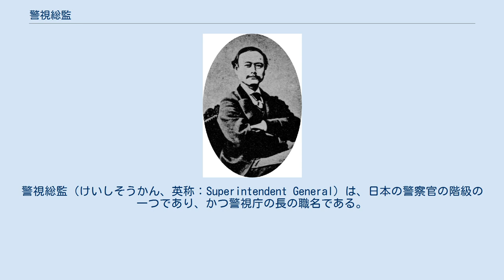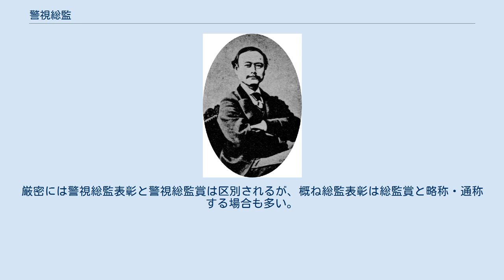警視総監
日本の警察_(階級)
警視総監（けいしそうかん、英称：Superintendent General）は、日本の警察官の階級の一つであり、かつ警視庁の長の職名である。
日本の警察官の階級としては最高位であり、序列としては警察庁長官に次ぐ第2位に位置している。
 近代警察制度の黎明期である1874年1月15日、東京に内務省の機関として東京警視庁が設置され、その長には、後年「日本警察の父」と呼ばれた川路利良が任命された。
長官の呼称は「警視長」「大警視」と名を変えたが、1881年1月14日、警視庁が再び設置された際に「警視総監」と定められた。
 内務大臣に直属し、内務次官、警保局長とともに「内務三役」と呼ばれた重職であり、勅任官である高等官一等または二等（陸海軍中将または少将と同格。府県知事と比較しても上位または同格）の者が補された。
とくに一等官在職6年以上で警視総監である者は、親任官待遇の対象となった。
貴族院議員に勅選されるなど退任後も栄達した者が多い。
 内務大臣の指揮監督を受け、東京府（1943年から東京都）の警察・消防と内務大臣が特に指定する衛生事務を管理し、各省の主務に関する警察事務については、各省大臣の指揮監督を受けた。
 敗戦後、1947年に制定された警察法（昭和22年法律第196号）により内務省は解体・廃止され、明治以来の国家警察は一旦幕を閉じ、新たに「国家地方警察」と「自治体警察」（市町村警察）の二本立てとした。
特別区（旧東京市）の区域は、特別区が連合して自治体警察を置くものとした（警察法第3章第4節）。
このため東京都は1948年3月2日、「警視庁設置等に関する条例」（昭和23年東京都条例第22号）を公布し、自治体警察の名称を「警視庁」、長である警察長の名称を「警視総監」と定めた。
1948年3月7日、警察法施行に伴い、高級官吏であった警視総監は、地方公務員（特別区の警察長）の職名として残された。
警視庁 (旧警察法)には、警視総監などを除いて主に傍系や巡査から特進で昇進した非高文組が配属された。
 一方、内務省警保局の後継である国家地方警察本部は、旧警視庁本部に「国家地方警察東京都本部」を設置。
本来は、国家地方警察東京都本部は、東京のうち、自治体警察を置かない町村（市及び人口5000人以上の町村には自治体警察を置いた）についてのみ警察機能を行うものであるが、実際は公安警察などの国家警察機能を継承した。
国家地方警察東京都本部には、高文組の旧内務官僚のエリートが配属された。
 1949年9月、GHQの意向で大阪市警視庁が設置され、トップが警視総監を名乗った。
こうした風潮が日本全国の自治体警察に広がりはじめ、勝手に警視庁や警視総監を名乗るところが出てくるようになっていた。
 1954年7月1日、警察法の全部改正（昭和29年法律第162号）に伴い、国家地方警察と自治体警察は廃止となり、新たに警察庁と都道府県警察が設置された。
これにより警察機構は一本化されて事実上、国家警察が復活した。
また、「都警察に警視総監を」置く（警察法第48条）ことが再び定められ、警視総監は国家公務員（警察法第56条）であり、警察官の階級の最高位（警察法第62条）であるとされた。
これにより、国警が主導権を握る形で、国家地方警察東京都本部と警視庁 (旧警察法)の廃止と再編成が行われ、都警察の本部として現在の警視庁が設置された（警察法第47条）。
 東京都の治安を司る警視庁の長であり、道府県警察本部長と同じく、「警察庁の所掌事務について」は全国の警察を司る警察庁の長である警察庁長官の指揮監督を受ける。
一例として、内閣総理大臣が警察法第71条による緊急事態の布告を発した場合は、その布告の実施に関して警察庁長官の指揮命令に服する。
 その地位は、一般職（国家公務員法2条3項で特別職となっていない）の国家公務員で、地方警務官たる警察官である。
日本の警察官の階級としては最高位だが、日本の警察官の最高位は階級制度の外に置かれる警察庁長官であるため、警視総監は日本の警察官としては第2位の序列となる。
警視総監は警視監の警察庁次長より上位であるが、次長は全国組織を統括する長官の次席であるため、長官が不在の場合は総監が次長の指揮命令を受ける事もある。
また警察庁次長が次期警察庁長官となるのが慣例なので、退任後に警察庁長官に就任した警視総監はいない。
 俸給は「指定職7号俸」が国庫から支給される。
これは指定職最高の8号俸が適用される一般職の内閣法制次長、警察庁長官、事務...